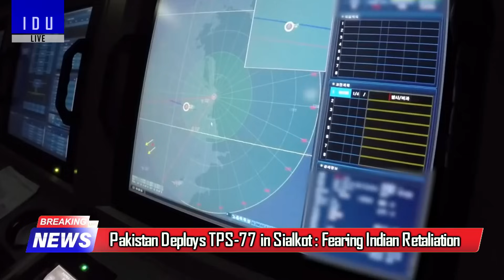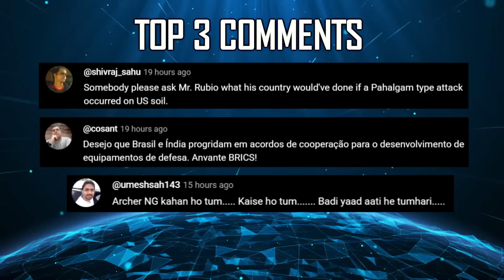Indian Defence Updates : Attack Countdown,Astra MK2 Delivered,350 Km CATS Hunter,Electric Jet Engine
🔴 FAST HEADLINES :
1. India closes its airspace to airlines from Pakistan
2. India Turns Off the Tap for Pakistan : Chenab River Dry Near Sialkot
3. Indian navy issues 4 NOTAM's for naval firing near Pakistani drills
4. Pakistan Deploys TPS-77 Radar Systems To Sialkot Fearing Indian Retaliation
5. India deploys High Frequency Jamming Systems along Indo Pakistan Border
6. India prioritises homegrown aero-engine development : Defence Minister
7. High-level Indian delegation visits Cairo to boost India-Egypt defence ties
8. Twin Brahmos-NG Configuration on Rafale
9. TATA Advanced Systems to showcase WhAP 8x8 and ATAGS at DEFEA 2025 in Greece

🔴 DETAILED HEADLINES :
10. IAF starts receiving AstraMk2 as Missile Enters Limited Series Production
11. CATS Hunter ALCM unveils Radical Re-design with PTAE-& Engine
12. Pune's SiriNor successfully completes ground testing of world's first emission-free all-electric jet engine